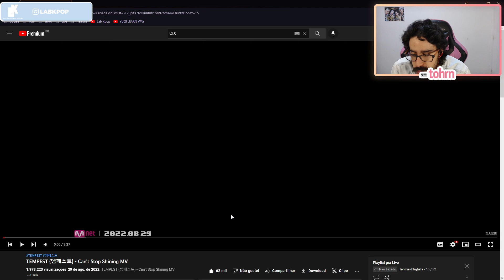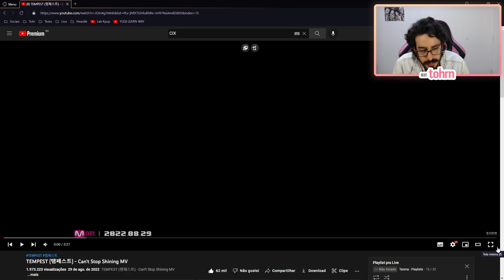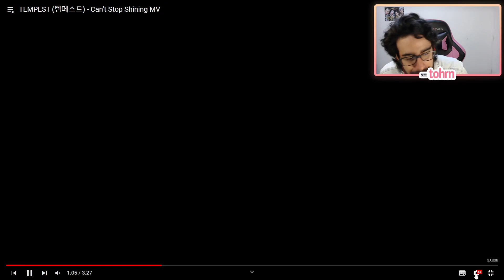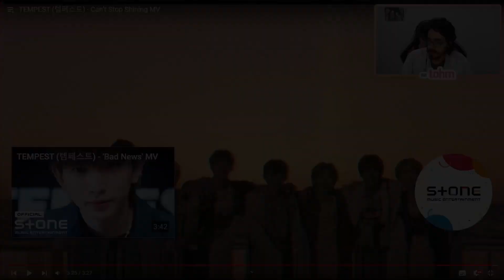TOHR REAGINDO: TEMPEST 'CAN’T STOP SHINING' | Cortes do Tohr